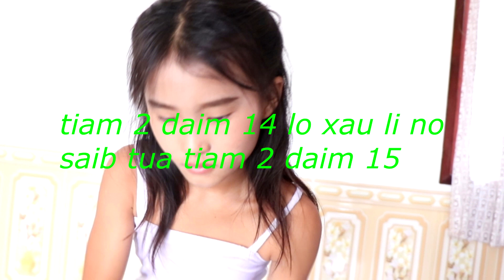movie 4 tiam neej tsi tau hlub tiam 4 daim 14